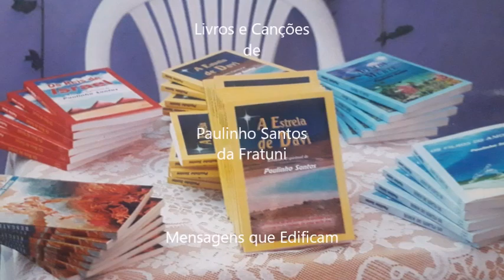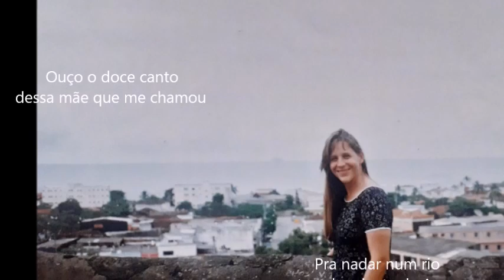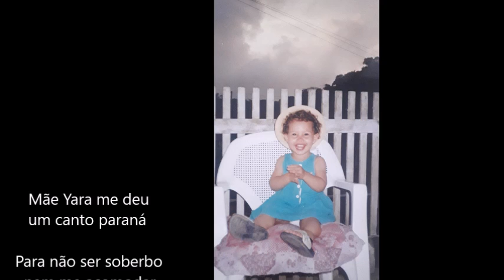CANTO LIARA - canção de Paulinho Santos da Fratuni